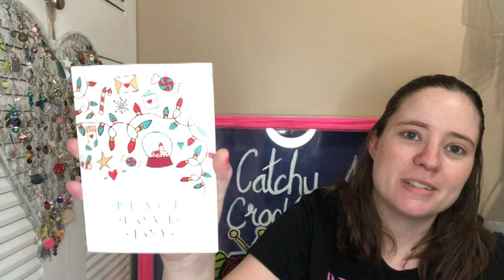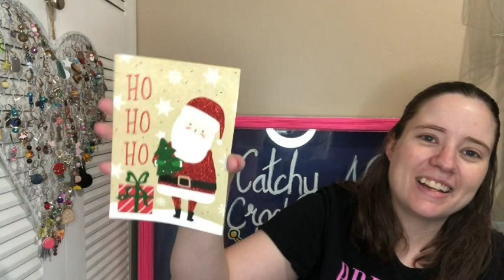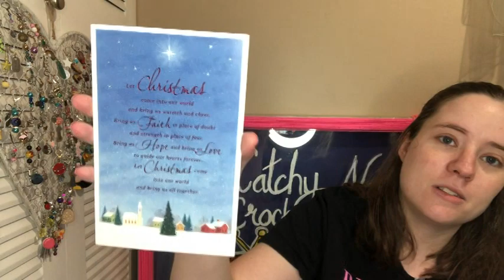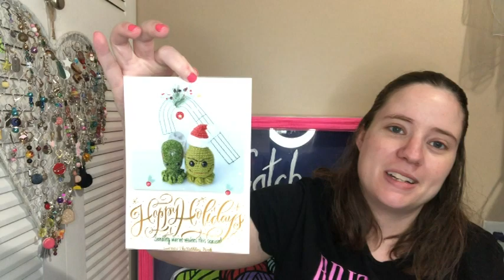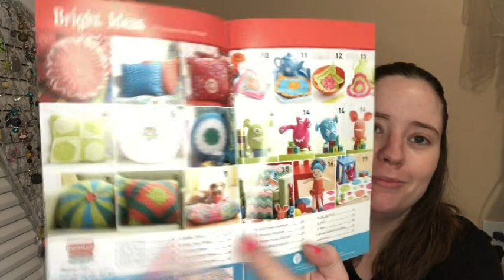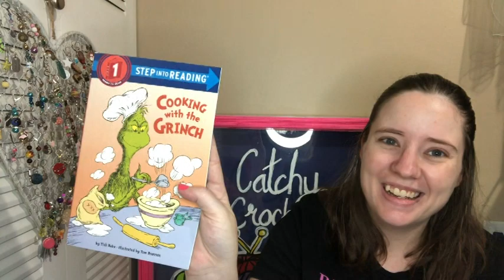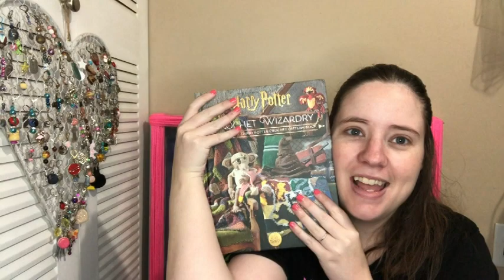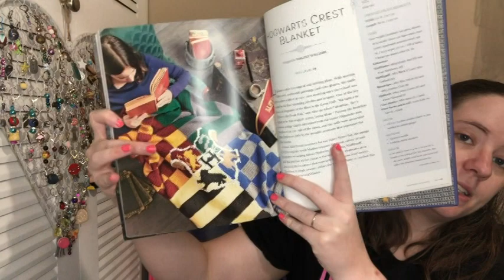Happy Mail | Lots Of Beautiful Cards!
Happy Mail
Ella Roberts